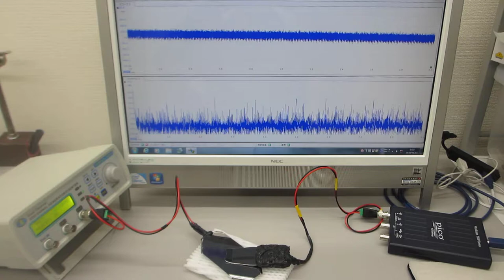オリジナル超音波プローブによる超音波伝搬実験（表面弾性波の相互作用）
この動画は

　１）超音波の非線形現象と、
　２）洗剤・溶剤・・・洗浄液による超音波の非線形現象の解析
　３）流水式超音波の効果について超音波の効果を解析
　４）超音波による、部品の表面検査技術の開発
　５）超音波伝搬現象に関する、代数モデルの研究